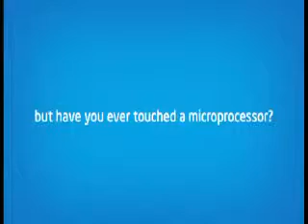Intel Max Your Moves-Treasure Island-Indore-28&29June-HARSHU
Intel Max Your Moves-Treasure Island-Indore-28&29June-HARSHUL